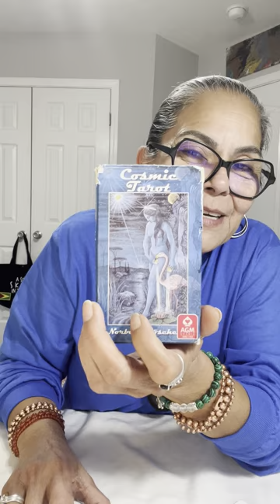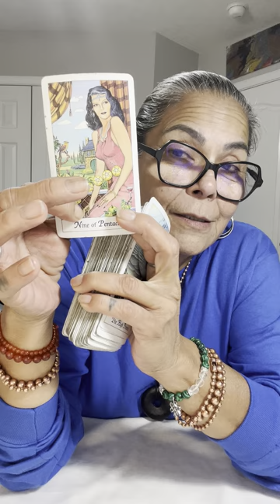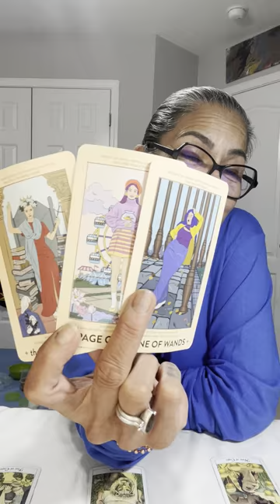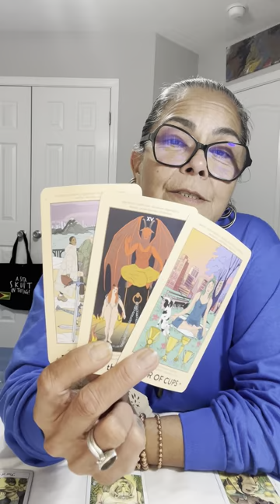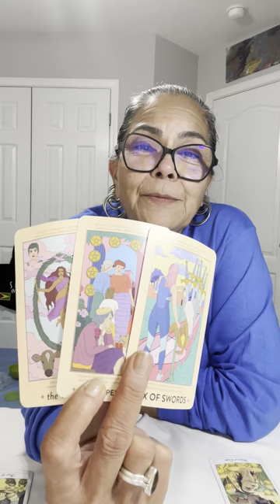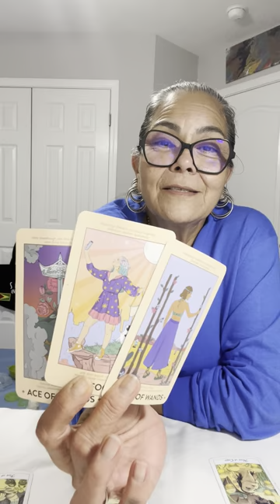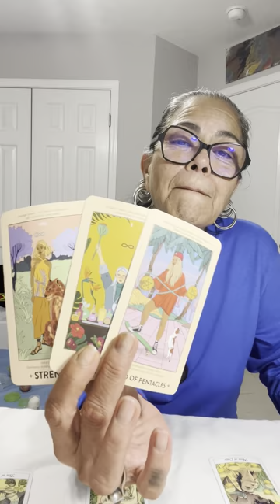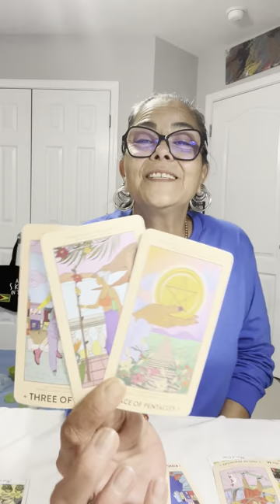Aquarius🪬☀️🌙✨🧿 Pay Attention 9-17 October 2023